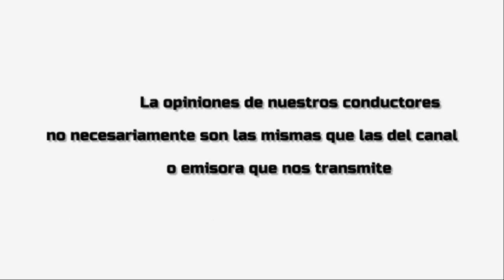1blke charlas sabado 5 oct